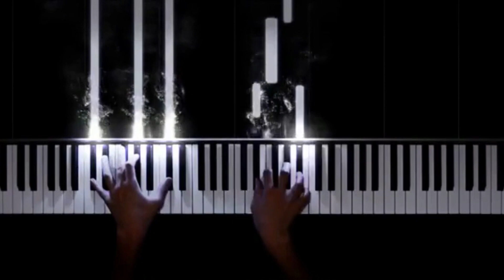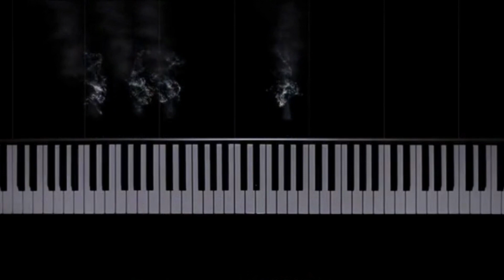Nuvole Bianche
Nuvole Bianche (by Ludovico Einaudi)